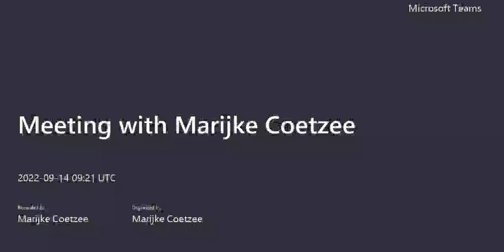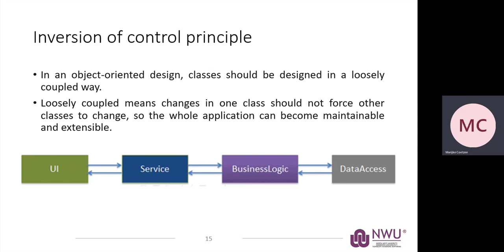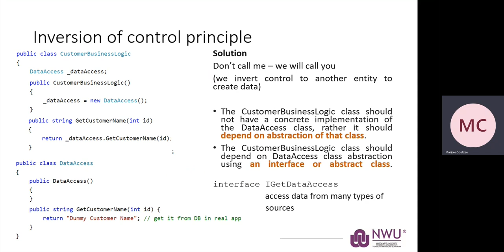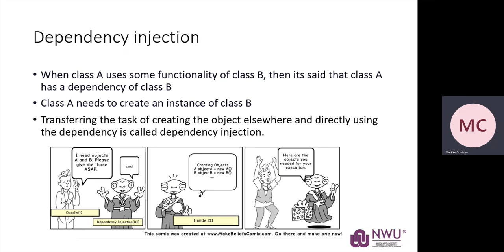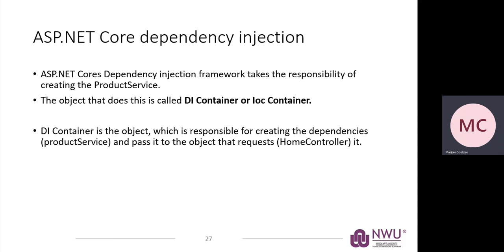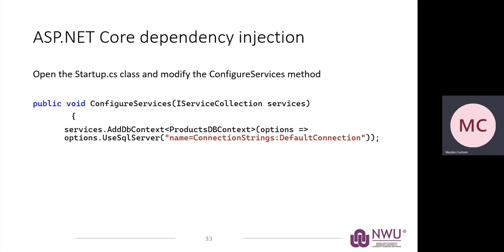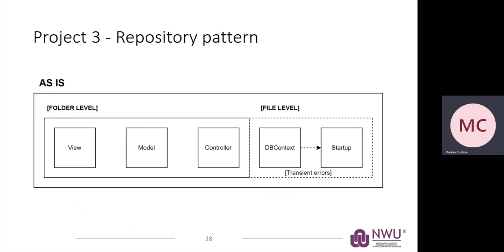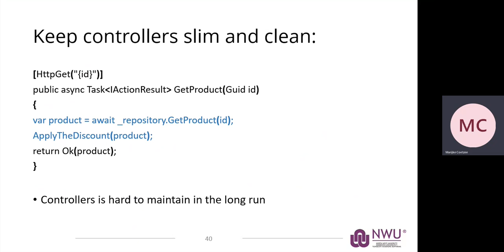08 CMPG323 Project 3 Best practise and standards 13 Sept